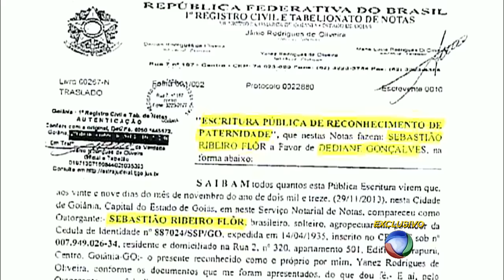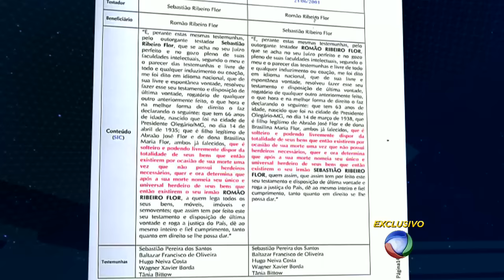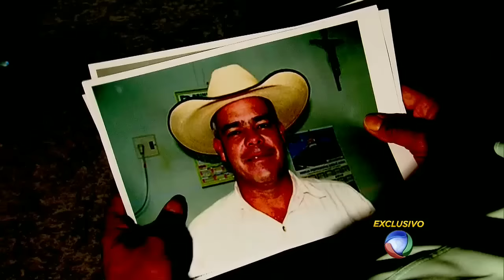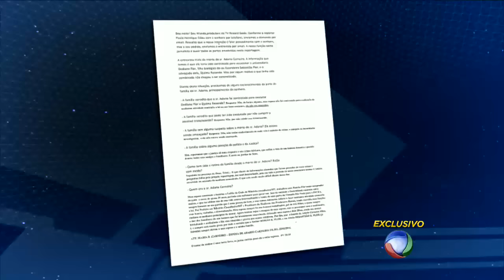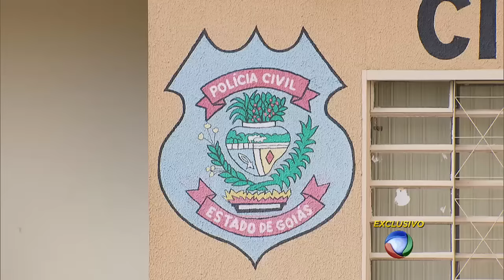Reportagem da Semana - herança de mais de 1 bilhão se torna pesadelo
Moça de origem humilde descobre que recebeu herança de um dos maiores fazendeiros do brasil e isso vira uma história de terror. A jovem recebe ameaças e já quase foi vítima de matadores de aluguel.